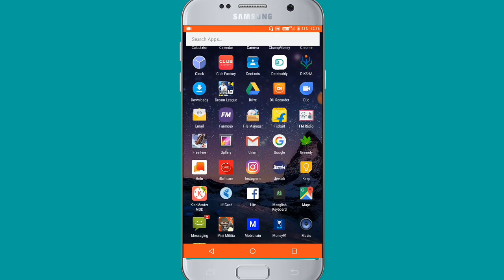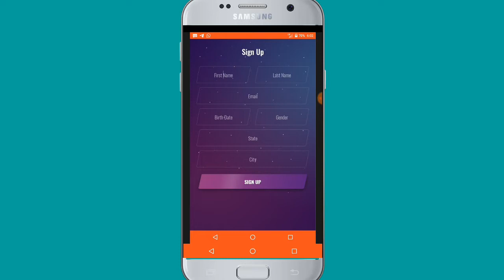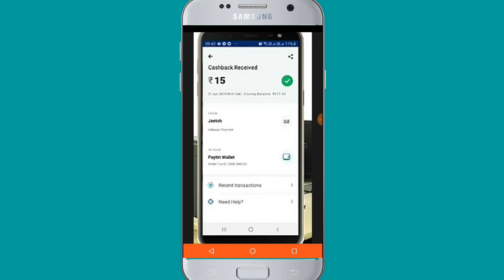മച്ചാനെ...paytm നിറക്കാനായി പുതിയ ആപ്പ് വന്നല്ലോ...ഇത് പൊളിക്കും|jeetoh app malayalam|payment proof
©NOTE : All Content used is copyright to Faiz Ashraf . Use or commercial Display or Editing of the content without Proper Authorization is not allowed ✔

©NOTE : If you are the owner of images , Musics , videos , Graphics , that i used in this video and do you want to remove this video , please contact me from your official email [my email - ] , i will remove within 24 hours , do not takedown this video to copyright.